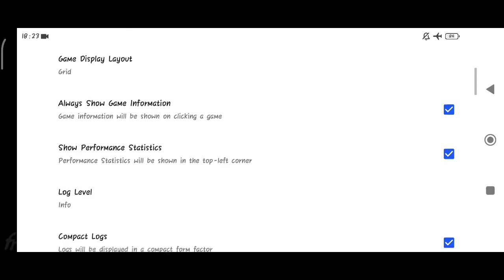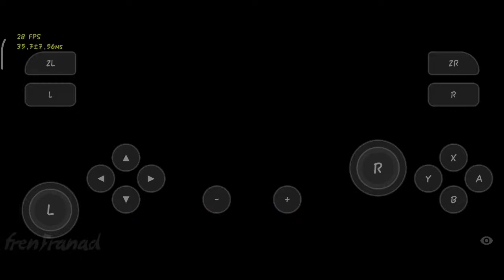Trine 2: Complete Story (Switch) Skyline Emulator Android Build 1201 Game Test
Skyline Emulator Game Test

info
Game Title: Trine 2: Complete Story

Genre: Action, Adventure, Puzzle

Release Date: February 18, 2019

Game Size: 2.7 GB

Emulator: Skyline Android v0.0.3 Build 1201